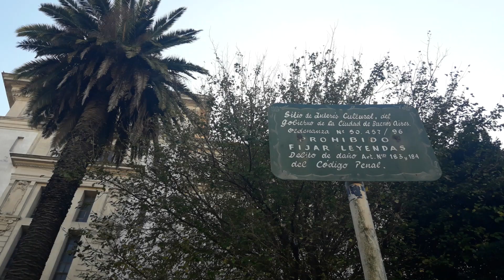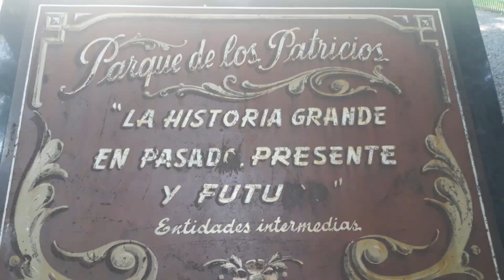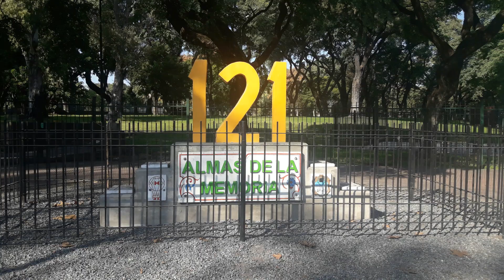Parque Patricios, Barrio de CABA, Buenos Aires, Argentina.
Parque Patricios es un barrio de la Ciudad Autónoma de Buenos Aires. Este barrio cuenta con varios parques públicos, lo que conforma uno de los más importantes pulmones verdes del ámbito porteño.